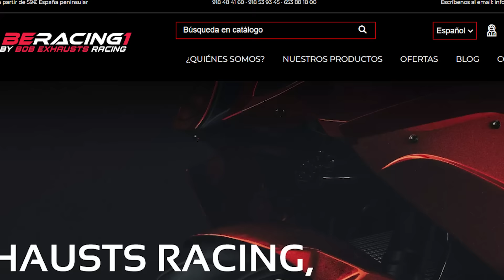Marc MARQUEZ pone MOTOGP AL ROJO VIVO y SE CAE 💥😳 MOTO GP TAILANDIA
😍 Las CHUCHES de TU MOTO en BOB EXHAUST *10% DESCUENTO* 💣 Código: *IRONFRAN* cupon=ironfran